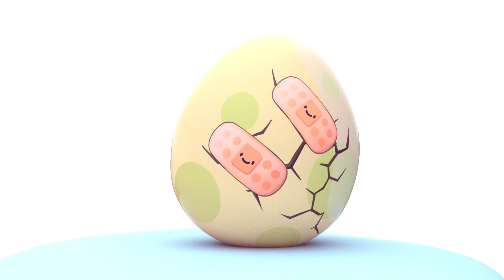Shark Academy - Head, Shoulders, Knees and Toes - Baby Shark Nursery Rhymes for Children